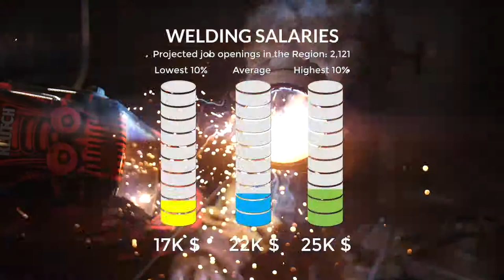Welding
Throughout the Coastal Bend, thousands of openings exist in ten fields of occupation experiencing steady expansion and widely considered drivers of the regional economy. Many of these employers offer work-based learning through apprenticeship programs. Others are looking for candidates with two-year technical degrees and often will pay for required courses. These careers are lucrative, in-demand, and provide a great quality of life, after only two years or less of education or training.